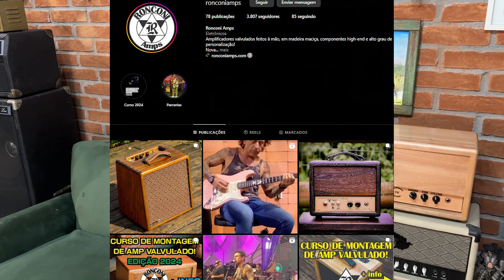FIZ UM AMPLIFICADOR VALVULADO! (E você também pode fazer um) - Video Papo Ronconi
Hoje temos um Video Papo mostrando esse beleo amplificador totalmente valvulado que montei no curso do Ronconi amps.
Foi uma experiência bem bacana e o resultado me agradou muito!
Confira o video pra ver como ficou essa belezinha.

Gostou?
Então comenta aí em baixo, curta e compartilhe!

Mais itens interessantes como este você encontra em nosso Instagram e Facebook - @estudio218_vintage

Um abraço!